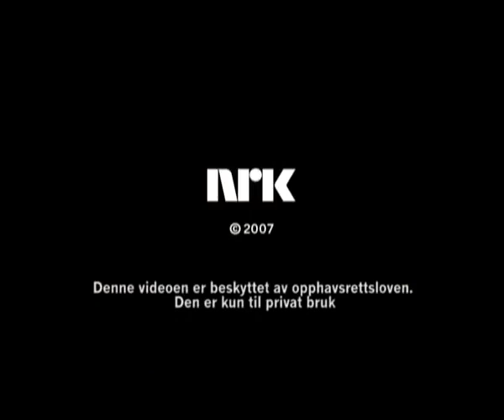Medieval helpdesk (with English subtitles)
Helpdesk support back in the day of the middle age
with English subtitles. Original taken from the show "Øystein og jeg" on Norwegian Broadcasting (NRK). With Øystein Backe (helper) and Rune Gokstad (desperate monk). Written by Knut Nærum.